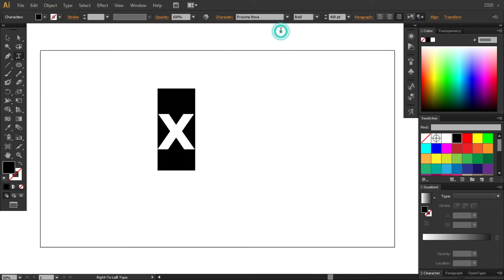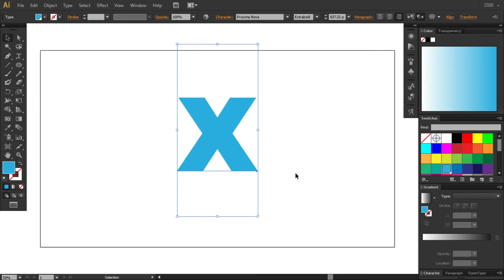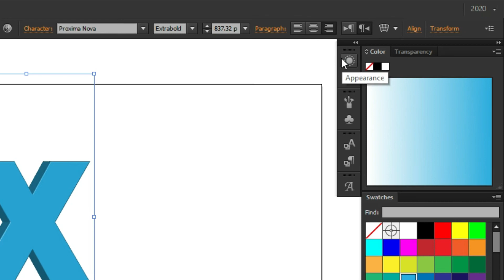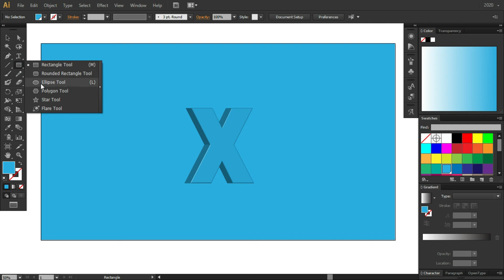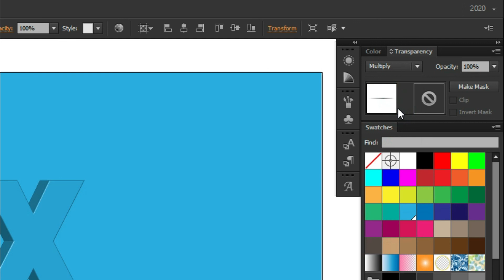الكتابة 3d بالاليستريتور | illustrator 3d text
فى هذا الفيديو هانتعلم الكتابة ثلاثية الابعاد فى برنامج  برنامج الاليستريتور وطرق الكتابة بالالستريتور واالتعديل على النص ثلاثى الابعاد والنص 3d فى برنامج الاليستريتور
00:00  Introduction to 3d text effect illustrator
00:17 Open an artboard
00:26 Writing text with the writing tool
00:50 Add a color from the swatches to the text
01:12 Add a 3d text illustrator
02:58 Add a shadow to illustrator 3d
03:37 3d text color change

Mohamed Lotfy | Designer
web designer | Graphic Designer